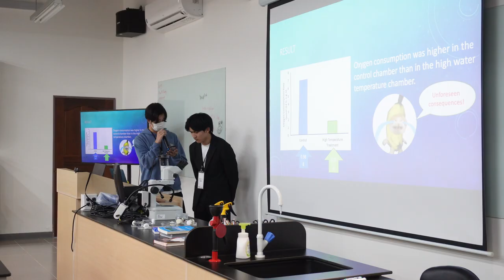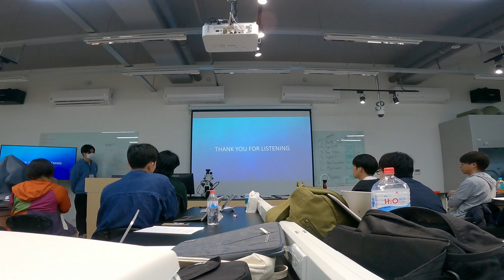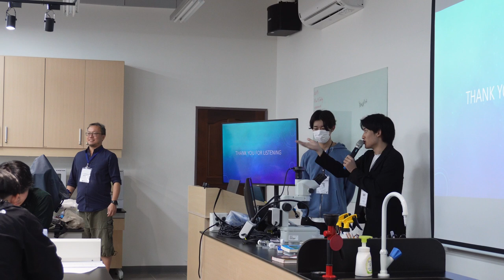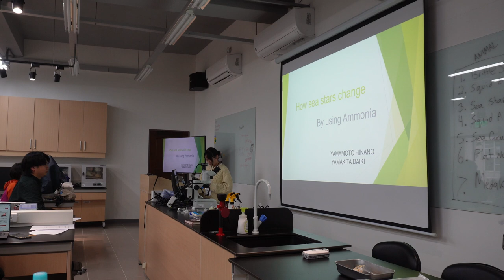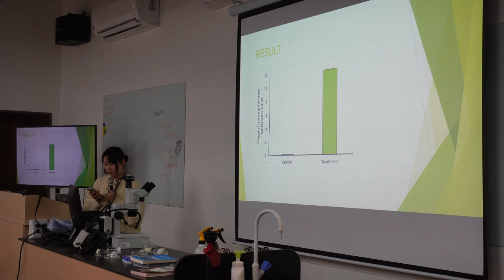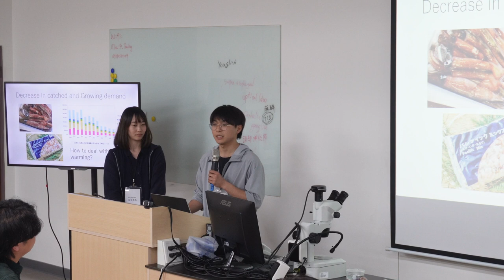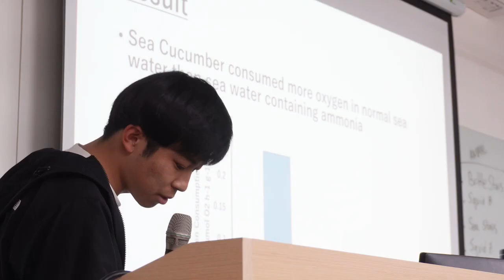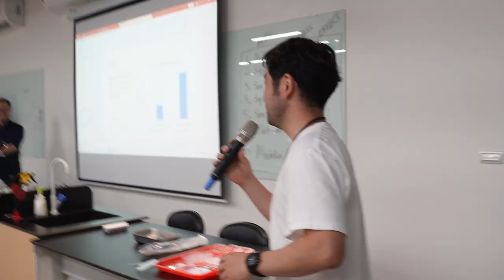Day5 Part 1: Student exchange course 2024 at Yilan Marine Research Station; Kitasato Univ. students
北里大学の学生たちが真面目に発表の準備をしております。５日間の間に学んだことを皆の前で報告する様子が収録されております。